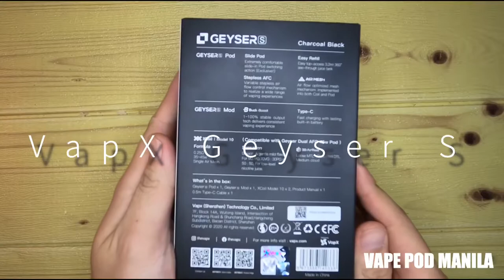VapX GEYSER S UNBOXING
Hello Fam! Let's Unbox the all new VapX Geyser S!

Features
• Lasting 1500mAh Built-in Battery
• 50W Maximum Output Power
• Buck-boost Technology
• Stepless AFC Airflow Control Mechanism
• Easy top-access 3.2ml 360° see-through juice tank
• Comfortable slide-in Pod switching function
• Single Air Mesh coil for dense flavor
• Compatible Model 10n/ Model 10 Coil
• Support Loose MTL and Restricted DTL vaping

SPECIFICATION
Package Size:102mm x 151mm x 51mm
Battery:1500mAh built-in battery
Output Power:Max 50W
Charging Port:Type-C
Capacity:3.2ml
Filling Type:Top Filling
Coil Resistance:0.25ohm Single Air Mesh(35~45W)
Compatible Coils:Coils Of Model 10n/ Model 10 (sold separately)
Colors:Charcoal Black, Volcano Red, Crater Lake Blue

PACKAGE LIST
1 x Geyser S POD
1 x Geyser S mod
2 x model 10 coil
1 x Type-C cable